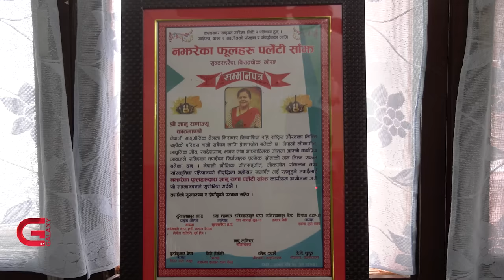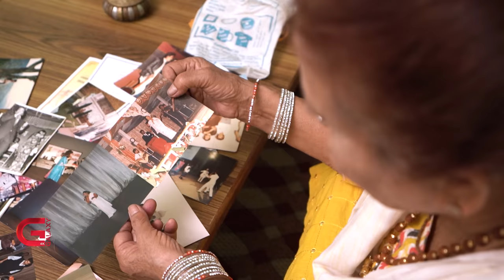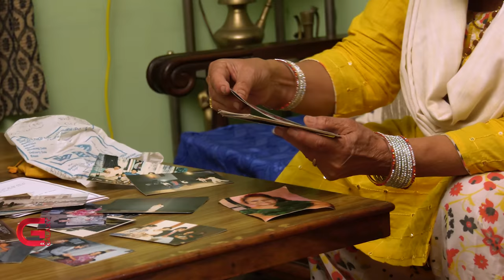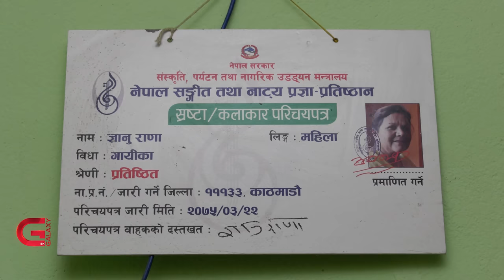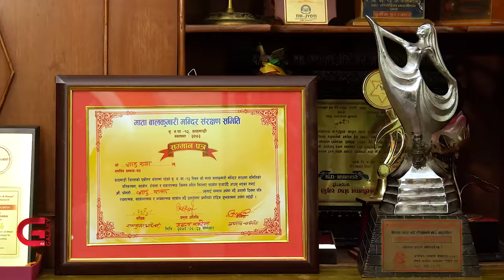त्यो कालजयी स्वर, यो नलुकेको स्वर । Gyanu Rana & Rachana Rimal । Yugantar। Ep-29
दुई फरक समयका यी गायिकाले आफ्नाे सांगितिक यात्राकाे उचार चढावलाई  कसरी सुनाउलान् ? सांगितक पारिवारिक पृष्ठभुमिबाट उदाएकि  ज्ञानु राणा र पूर्वी नेपालकाे साधारण परिवारमा हुर्किएर चट्पटे बेच्दै फराकिलाे मन्चमा पुगेकि रचना रिमाल बिचकाे जीवन्त संवाद आजकाे युगान्तरमा…

०००                                            ०००
कला, साहित्य, राजनीति, चलचित्र, कृषि, शिक्षा, पर्यटन, व्यापार लगाएत क्षेत्रमा हाेमिएका दुई  पुस्ता बिचकाे रसिलाे संवादमा साधारण व्यक्ति देखि चर्चित सेलिब्रेटीहरू अतिथीकाे रूपमा रहन्छन् । यो कार्यक्रम प्रत्येक शनिबार साँझ ६ः३० बजेदेखि ७ः०० बजेसम्म Galaxy 4k Tv मा प्रशारण हुन्छ।

०००                                            ०००
Voiceover Artist/Producer
Ratan Devkota

Research/Script Writer
Ratan Devkota

Assistance Producer
Sujita Karki

Editor
Bibek Sunar
Ravi Shrestha
Dhan Bade

Graphics
Bibek Shrestha
Suresh Bade
Shrey Shakya
Pradip Kumar Dahal
Niyog Bhattarai

Audio Recordist
Uttam Shrestha

Music Producer
Rapraveen Shrestha

Production Assistant
Sapana Gurung

MCR
Subodh Bhatta
Suman Bhandari
Sanjay Dangol
Sujan Adhikari
Pramod Ghimire
Sarad Luitel
Muna Chaudhary
Bijesh Shrestha
Sameer Timalsina
Anil Rauniyar
David Shah Kumar
Giri Govinda
Shiva Chaudhary
Pyar Chaudhary

Camerapersons
Avesh Bajracharya
Sujan Thapa
Chandra Man Dangol
Ema Thapa
Ajaya Hakaju
Mahesh Dhungana

Chief Cameraperson
Suman Maharjan

Digital Team
Krishna Prajapati
Bishal Khadka
Subin Bhandari

Manager Production
Luv Karki

Location Courtesy
Tamarind Restro and Bar, Lalitpur